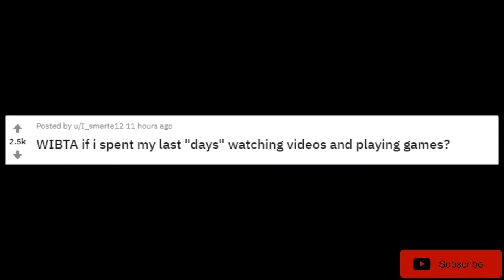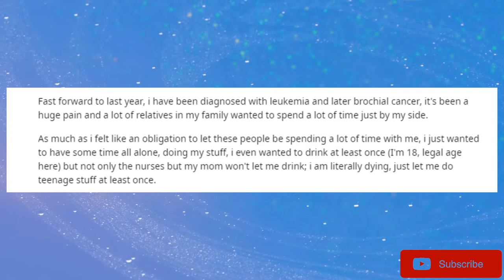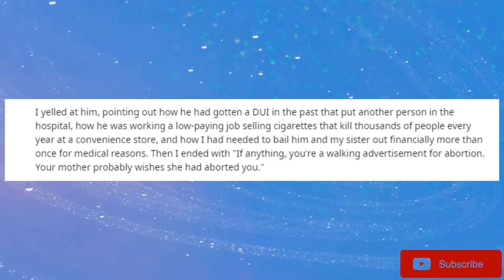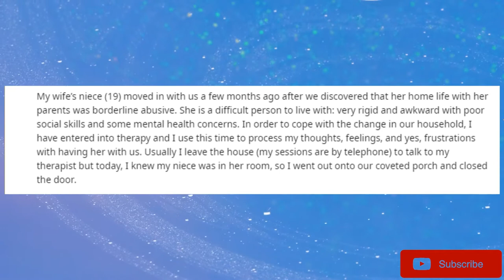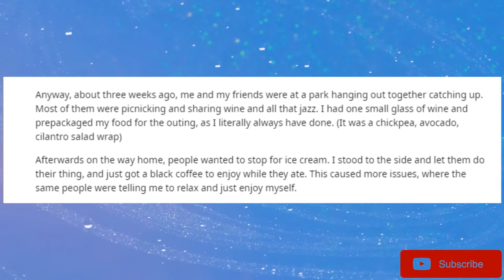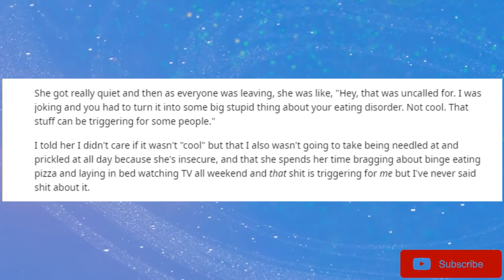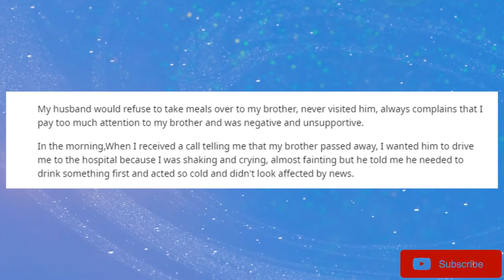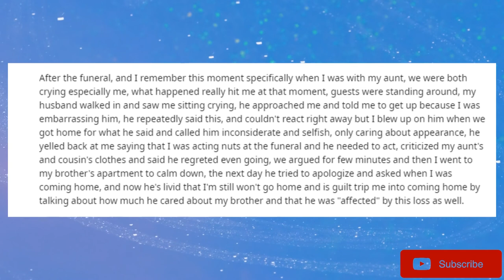AITA For Choosing To Spend My Last 'Days' Watching Movies And Playing Video Games r/aita Reddit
AITA, find the best AITA Reddit Stories here. Every day I add new aita stories, these are all Reddit top posts.
On today's aita story, OP has been diagnosed with a double whammy with a short period before the end, but all she wants is a chance to spend life as she's been denied all her life, including drinking for once. Her family thinks otherwise. It's almost time for her to say goodbye though. Shouldn't she be able to do whatever she wants?  In this situation, are you AITA for not doing what your family wants?
Watch this AITA and other reddit stories and find out.
AITA. Find the latest AITA stories here, I upload aita stories most sites are likely to miss. I upload aita stories daily.